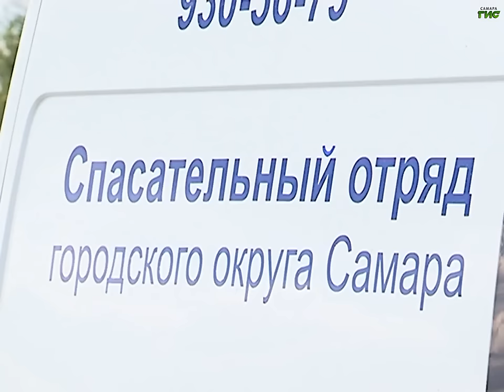В аэропорту Курумоч прошли полномасштабные поисково-спасательные учения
Операция прошла успешно. В аэропорту  Курумоч прошли межведомственные учения- поиск и спасение людей после авиакатастрофы. Здесь находится координационный центр поиска  всего Приволжского округа. Такие внеплановые учения проходят сейчас во всех регионах страны. Это связано с тем, что были допущены неточности в координации поисково-спасательной операции во время крушения самолета в Красноярском крае зимой этого года